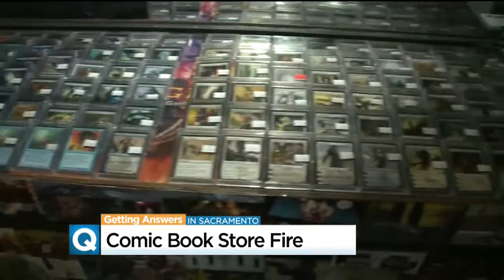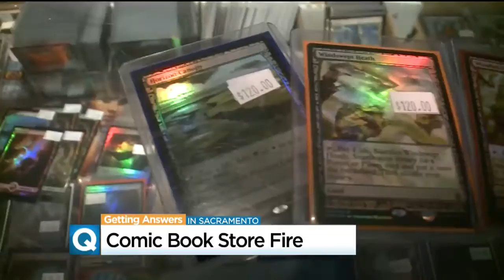Community Rallies Around Sacramento Man After Comic Book Store Fire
Kenny Russell showed off the damage to Big Brother Comics on J Street in Midtown Sacramento.